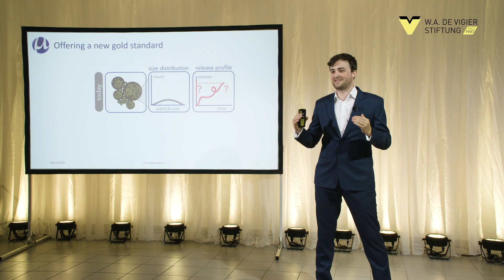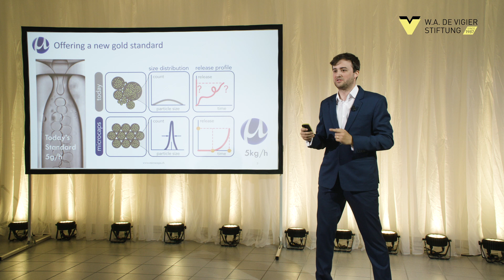Microcaps AG - Winner W.A. de Vigier Award 2020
Making sure that drugs are released in the affected part of the body and at a specific rate is a huge challenge, because the size of the capsules that deliver these active ingredients is uncontrollable. At Microcaps we developed a patented technology that enables the size control of these microcapsules with Swiss precision, hence they all behave exactly the same. This means we can directly tailor and predict the release profile of a drug. Our solution is also highly relevant for fragrances, flavors and probiotics.